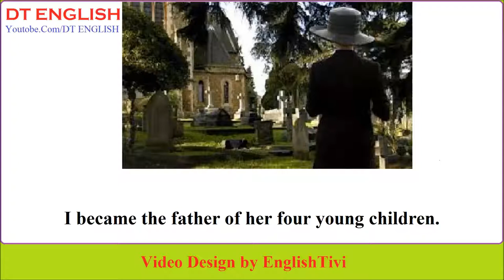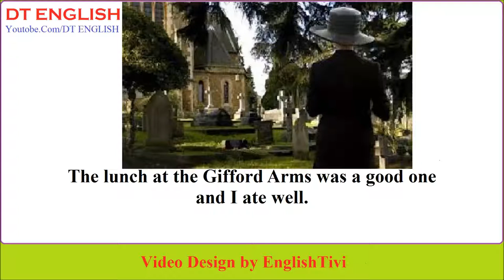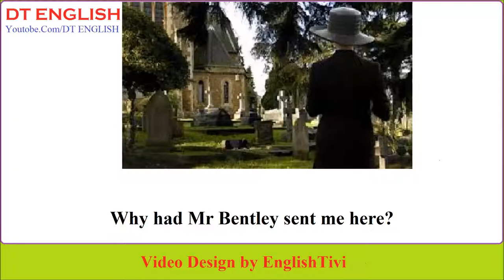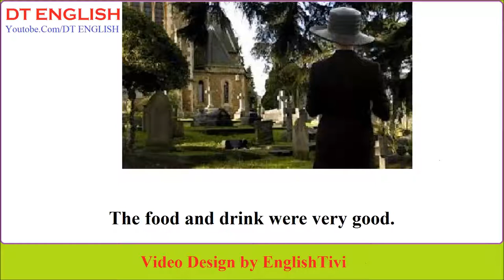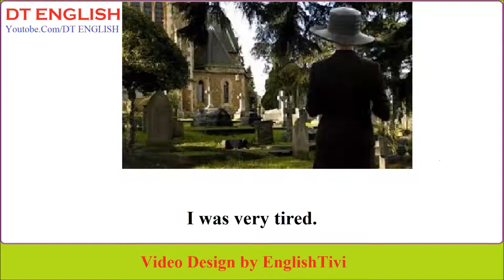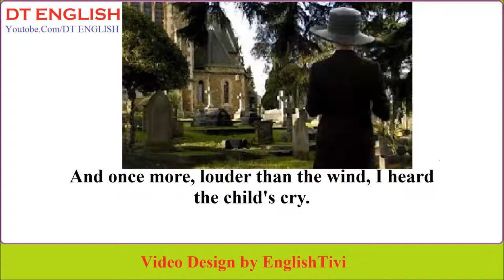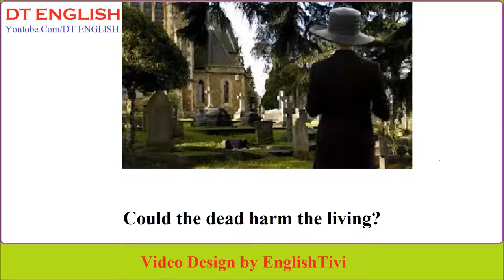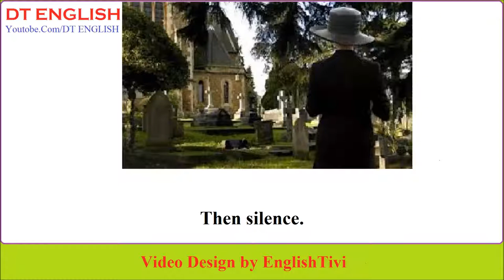The woman in black Susan Hill